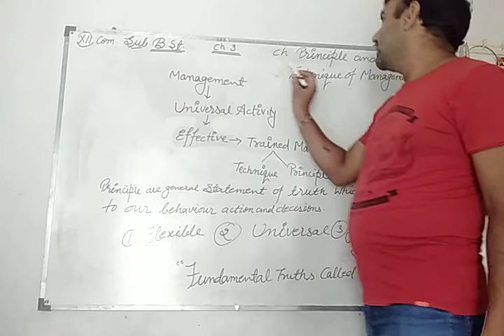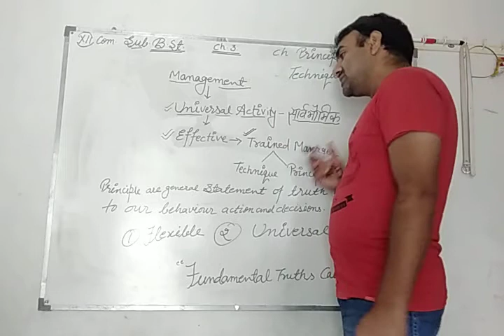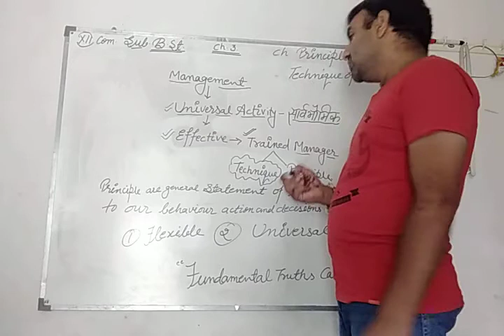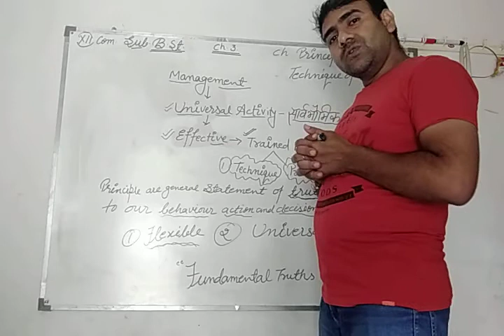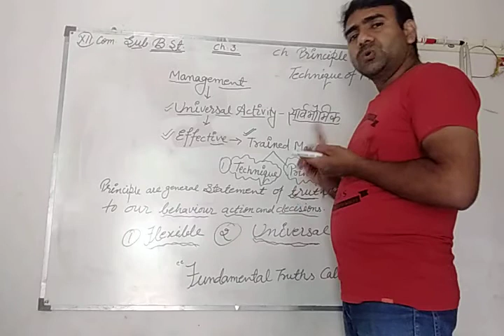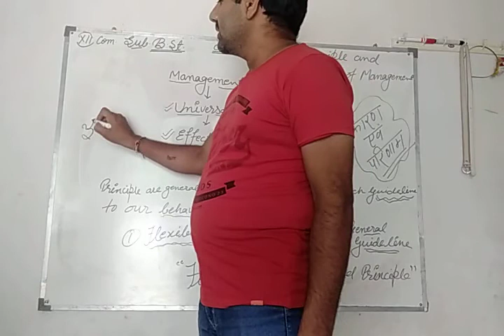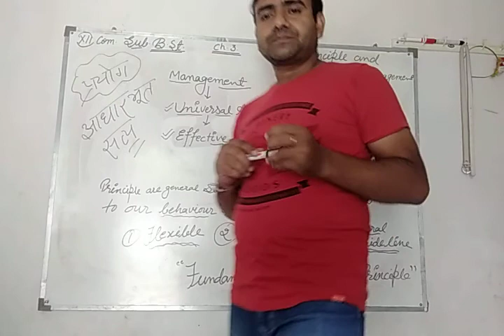Principal of Management | Ch - 3 | B.O. | Class 12